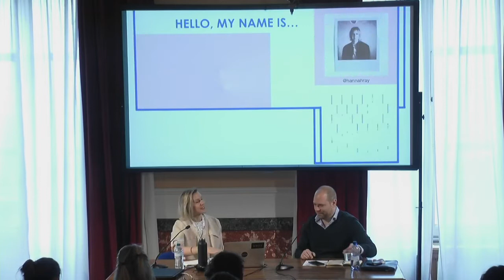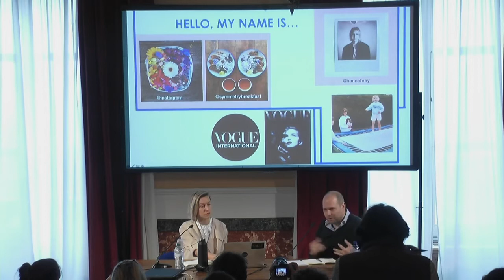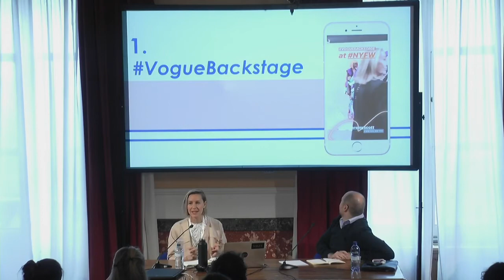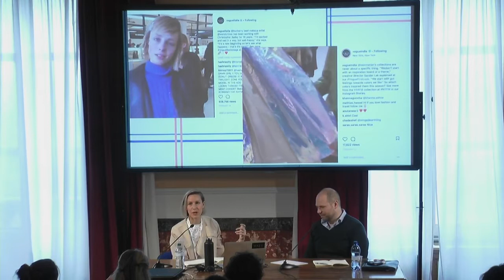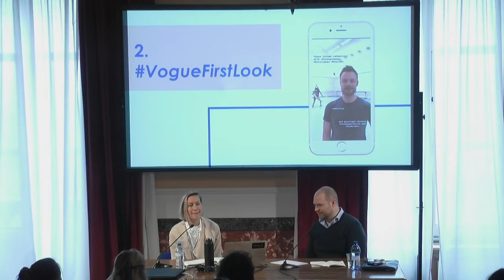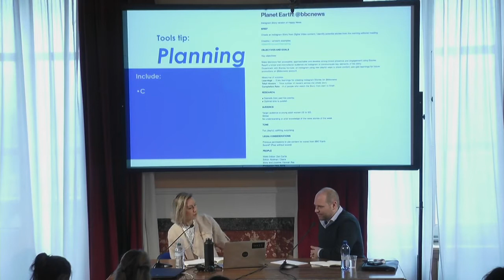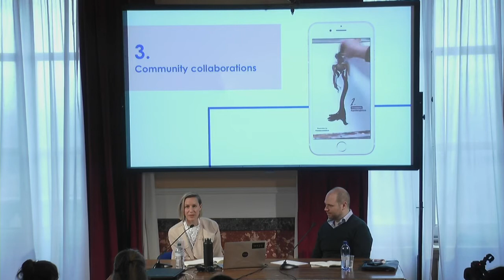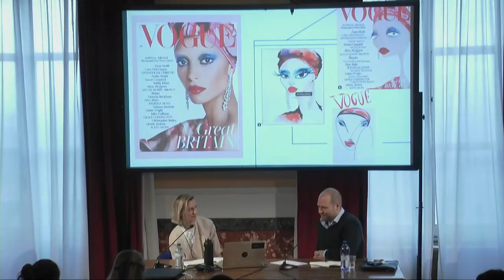How Vogue International creates social stories for eleven markets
A backstage look at how Vogue International coordinates social coverage of key events like Fashion Month across 11 markets and multiple languages. Vogue International's Head of Social, Hannah Ray, will be in conversation with Garrett Goodman, VP of Business Development for Wochit, on everything from production workflows, to apps and tools, and key lessons learned in crafting "Stories" for multiple social platforms.
Con: Garrett Goodman (VP business development EMEA Wochit), Hannah Ray (head of social strategy & storytelling Vogue), Hannah Ray